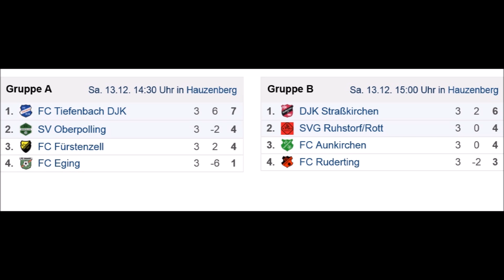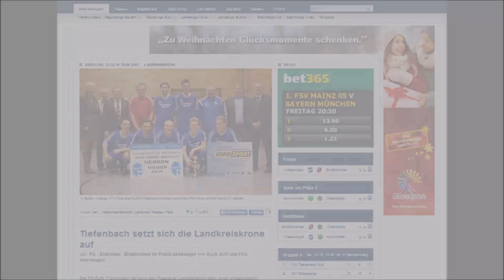Hallen-Landkreismeisterschaft 2014: Tiefenbach setzt sich die Passauer Landkreiskrone auf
Die Highlights von der Endrunde des Lkr. PA: Tiefenbach bezwingt Straßkirchen im Finale +++ Auch SVO und FCA überzeugen

Der FC-DJK Tiefenbach hat sich den Passauer Landkreistitel dank einer blitzsauberen Endrundenvorstellung und insgesamt 13 Siegen aus 14 Partien in der diesjährigen Landkreisserie gesichert. Finalgegner DJK Straßkirchen folgt dem neuen Titelträger gemeinsam mit den beiden weiteren Halbfinalisten FC Aunkirchen und SV Oberpolling, sowie dem besten Endrunden-Gruppendritten FC Fürstenzell zu den Hallenkreismeisterschaften am 10. Januar in Salzweg. Wermutstropfen bei der diesjährigen Finalrunde: zahlreiche der Topteams des Landkreises Passau - der SV Schalding-Heining, der SV Hutthurm, der 1. FC Passau, der FC Tittling - waren erst gar nicht am Start oder sind, wie im Falle von Lokalmatador FC Sturm Hauzenberg und Niederbayern-Hallenchampion FC Salzweg schon frühzeitig gescheitert.

Sehenswert: Im Halbfinale setzte sich die DJK Straßkirchen in einer ultraspannenden Partie mit 7:6 nach Sechs-Meter-Schießen gegen den SV Oberpolling durch. "Hexer" Florian Putz (Strasskirchen) pariert mehrere Strafstöße und verwandelt selbst zum umjubelten Siegtreffer!